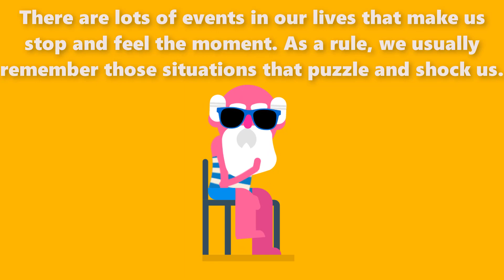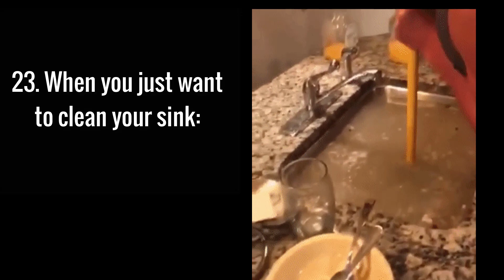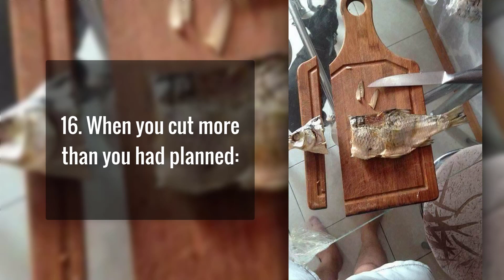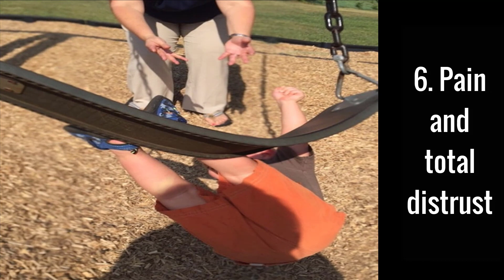26 Pictures Showing What Real Pain Looks Like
There are lots of events in our lives that make us stop and feel the moment. As a rule, we usually remember those situations that puzzle and shock us. But thanks to our sense of humor, we don’t lose our minds.

SMFDR has already experienced the advantages of laughter therapy and we’re sure looking through these photos will make your day better.